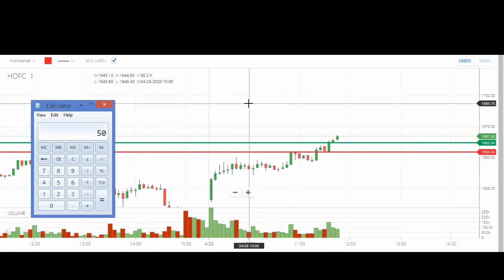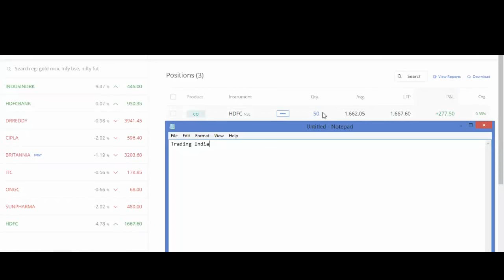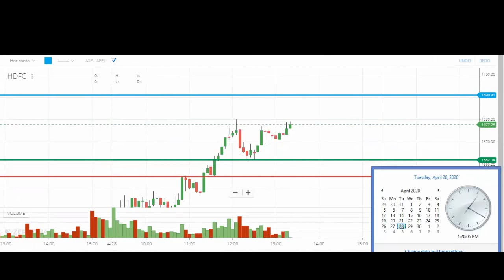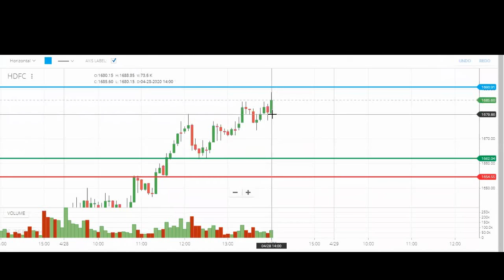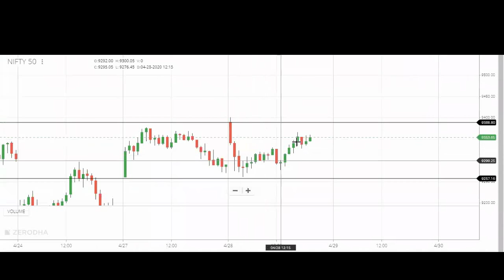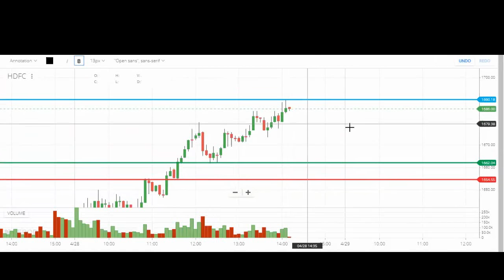Intraday Trading (28 April 2020) with HDFC || Trading India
Intraday Trading (28 April 2020) with HDFC by Trading India